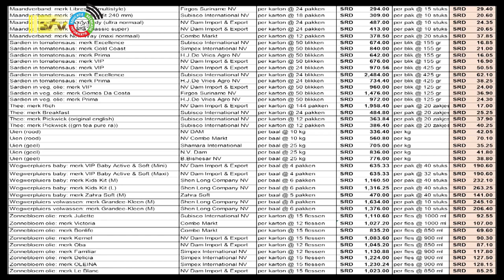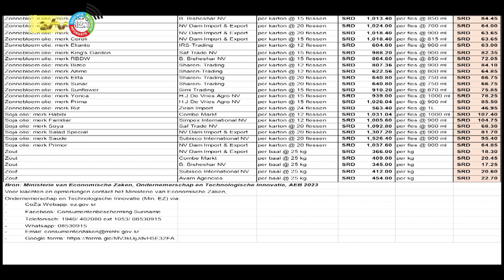18 11 2023 Korte berichten: NICU, Basislijst, SURGE